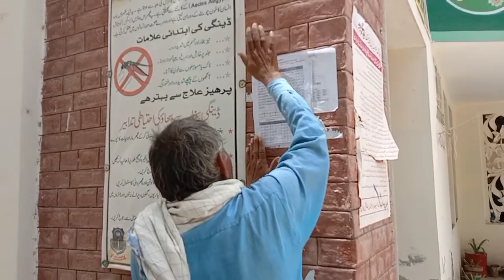chacho Sajid se milane gaon Gaya || MUHAMMAD FAHAD VLOGS